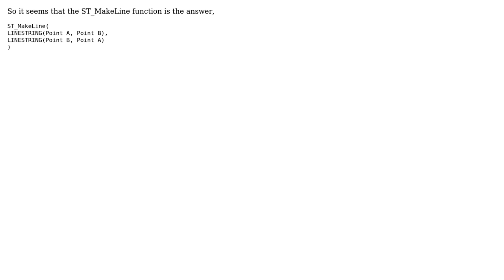GIS: How to join LINESTRINGS in a specific order in PostGIS?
With thanks & praise to God, and with thanks to the many people who have made this project possible! You are responsible for your own actions.